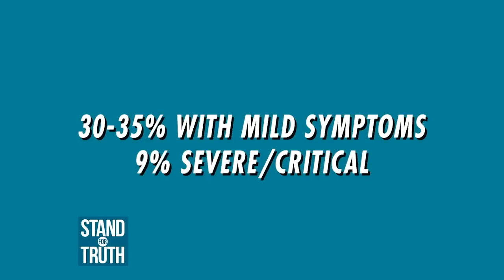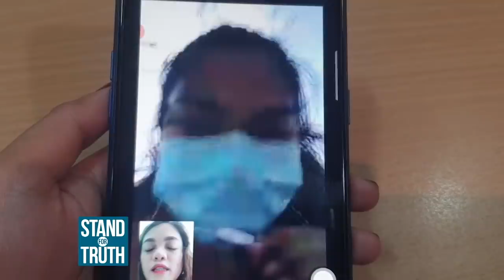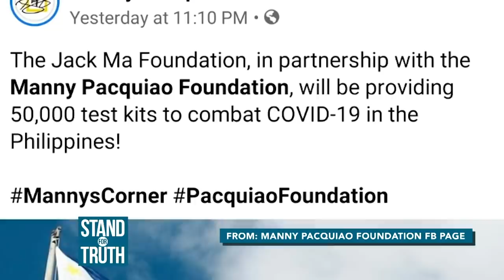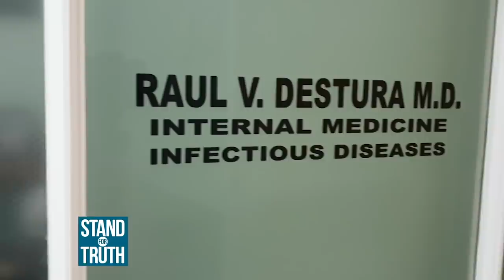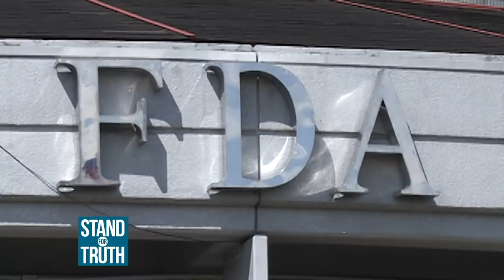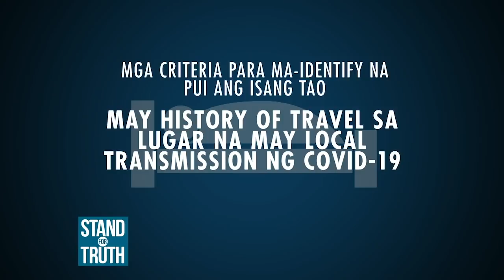Stand for Truth: March 17, 2020 (Ilang Pilipino, stranded dahil sa Enhanced Community Quarantine)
Walang nagawa ang ibang Pinoy kundi ang pumasok pa rin sa kanilang trabaho sa gitna ng idineklarang Enhanced Community Quarantine sa buong Luzon! Ang marami sa kanila, stranded dahil walang masakyan papasok sa trabaho. Panoorin ‘yan at ang ilan pang mga balita sa video na ito!